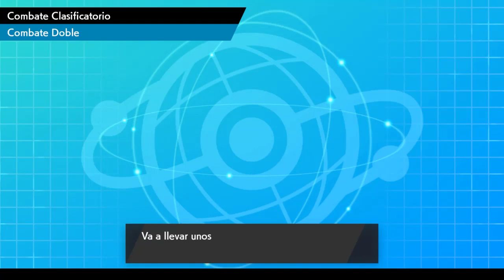[🦗SCIZOR con ALA BIS y KROOKODILE DINAMAX en SERIE 6🐊] - VGC 2020 SERIE 6 - POKÉMON ESPADA y ESCUDO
Muy buenas! Hoy os traigo un vídeo con el equipo de SCIZOR!! Ambos combates salen bastante bien. Espero que los disfrutéis!

Espero que os haya gustado! De ser así, podéis dejar un buen LIKE, COMENTARIO, SUSCRIPCIÓN y ACTIVAR LA CAMPANITA!!

CÓDIGOS de MIS EQUIPOS:
- CORVICHU (CORVIKNIGHT + RAICHU): 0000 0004 T7LN GD
- SCIVEST (SCIZOR): 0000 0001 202X GG
- METAF (GOODRA, COMFEY, ETC): 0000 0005 GPP4 GC
- HAXOTEAM (HAXORUS SHINY): 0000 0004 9KLR LM
- LUDICHAMP (LUDICOLO + MACHAMP): 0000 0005 YDHC 2P